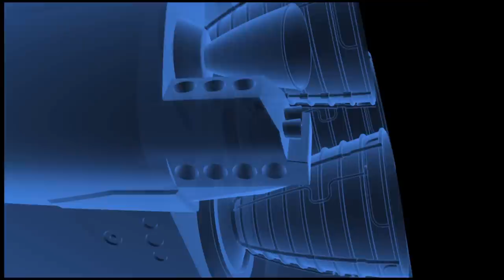DSE 2014 Content Nominee — Unified Field Inc for Space Shuttle Atlantis Digital Interactives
The new Space Shuttle Atlantis Attraction at the Kennedy Space Center Visitor Complex is a 90,000-square-foot facility, honoring one of the most complex machines ever built. To allow guests to experience being an astronaut, Unified Field created an array of digital interactives including simulators, augmented reality, and media walls.